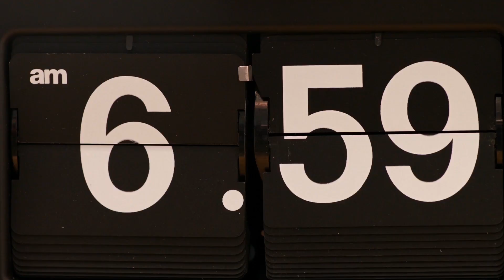Bosch Go 1